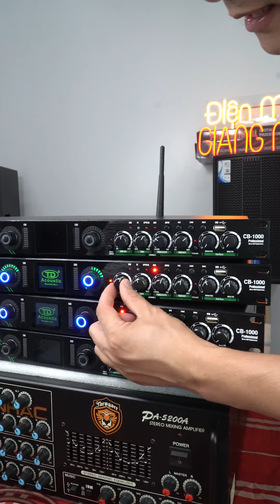Cách sử dụng nâng tiếng CB1000